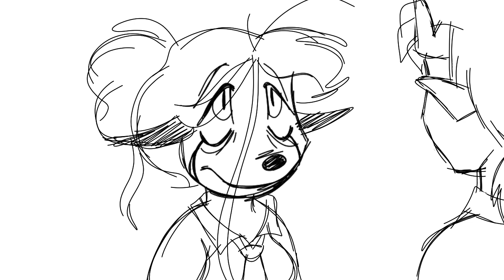pleased to meet you...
Rags "meets" Ferris

sorry I can't animate explosions so I didn't even bother lolol